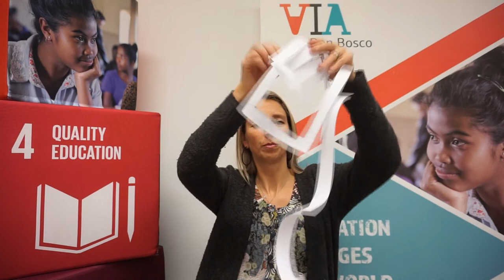School 4 School Kruip door een A4 video en audio